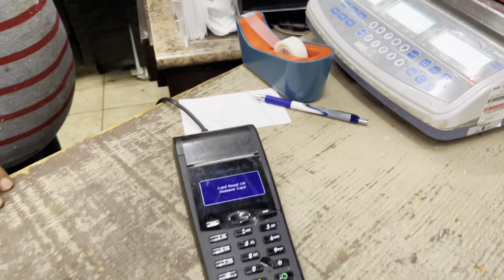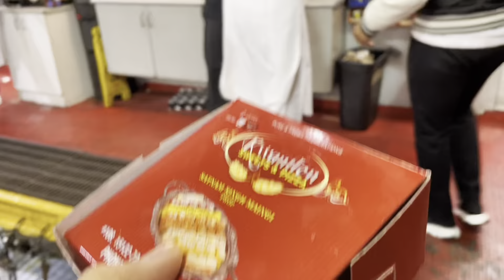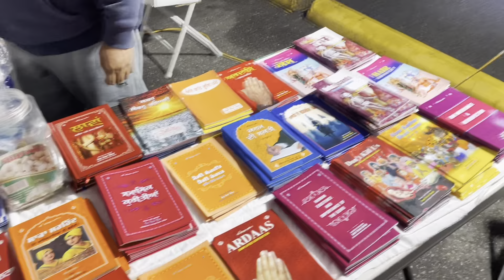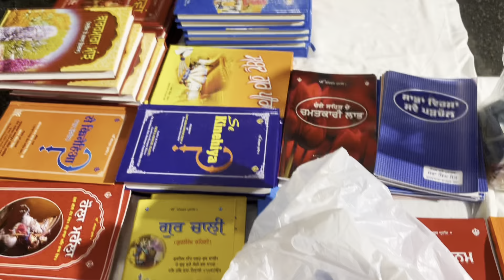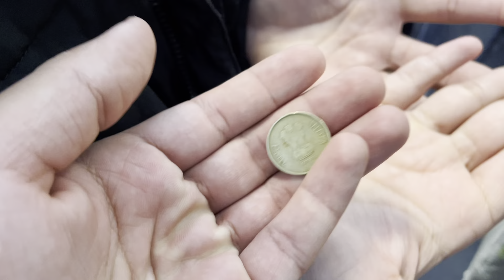DIWALI 🪔 CELEBRATION 🎉 IN 🇨🇦 CANADA! ECO-FRIENDLY 🪔 DIWALI! 😇 |Piyushisvlogging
We Celebrated our DIWALI IN CANADA in a different way, an eco-friendly Diwali.  Tried to spread some love through this video, watch it til the end. I hope you all had a great and safe Diwali.